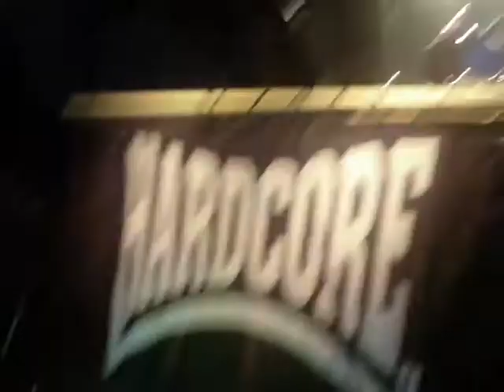Gabber Duque - Masters Of Hardcore - Raise Cain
Gabber Duque pinchando en la United Forces Top Gun los temas Raise Cain de Masters of Hardcore y el Adrenaline de Neophyte Records